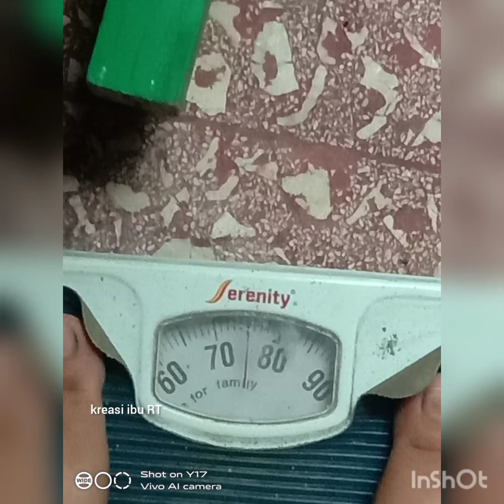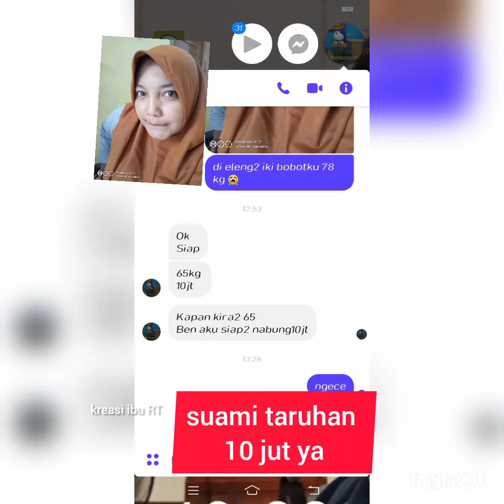diet sehat part 1, bb turun 10 kg dapat 10 jt, semangat 💪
Bismillah doain ya pemirsa semoga sampai target,, ayo semangat yang buat diet ,, kurangi porsi nasi, olah raga 30 menit, kalau sudah sampai target saya kasih tahu lebih banyak mengenai minuman herbalnya juga

salam diet sehat
semoga kita bisa sukses berjamah